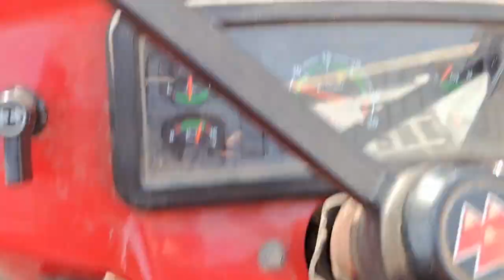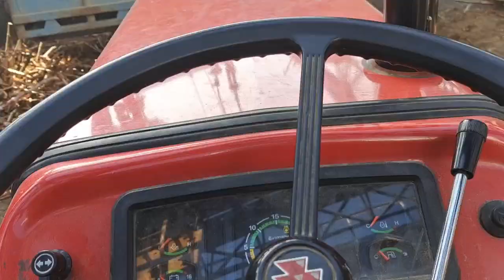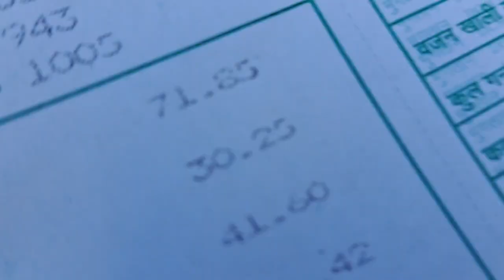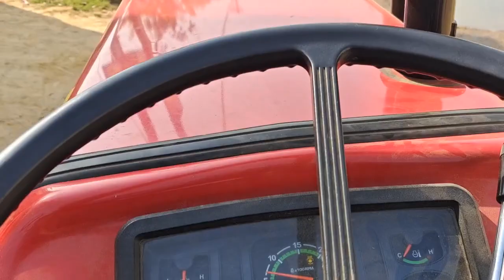आज ज्यादा बेहतरीन कटड़े और ट्रैक्टर देखने को मिले Sugarmill फैक्ट्री में..Do your best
Daurala Sugarmill Factory..Daurala Meerut UP..Puneet Punia channel vlogs..Pabarsa Daurala Meerut UP..धन्यवाद..जुड़े रहिए 🙏❣️🎖